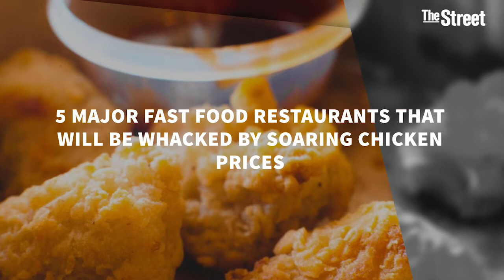5 Fast Food Chains That Will Be Hit by Soaring Chicken Prices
As if Buffalo Wild Wings needed another headache to add to its growing list of woes.

In a research note released Monday, BMO Capital Markets analysts Andrew Strelzik and Ryan Royce said they found that the price of chicken wings increased nearly 11% last week to $1.91 each, compared to the same time a year ago.

"The level of wing price inflation accelerated sequentially and marks the largest magnitude of inflation in nearly four months," Strelzik and Royce wrote.

While surging wing prices may have the most adverse effect on Buffalo Wild Wings due to its wing-focused menu, some of its competitors could be challenged, too. Here's a look at just a few.